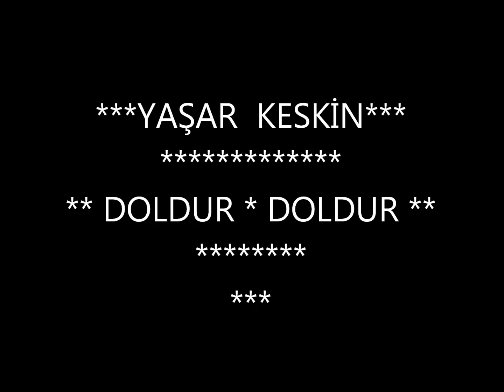Victoria's Secret Fashion Show 2014: Taylor Swift, Ariana Grande, Ed Sheeran, Hozier